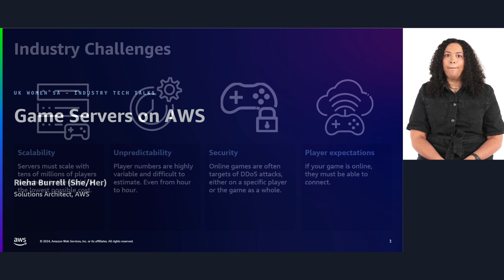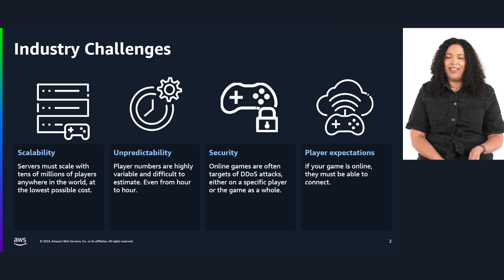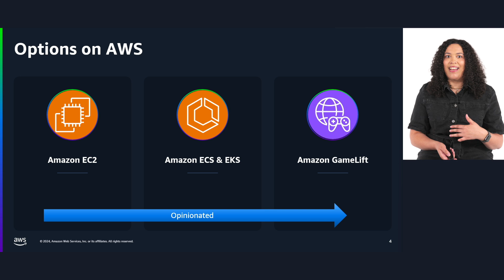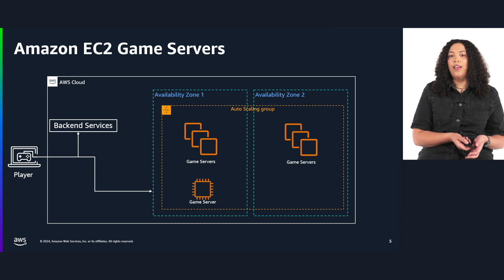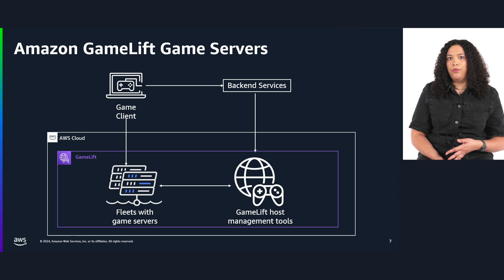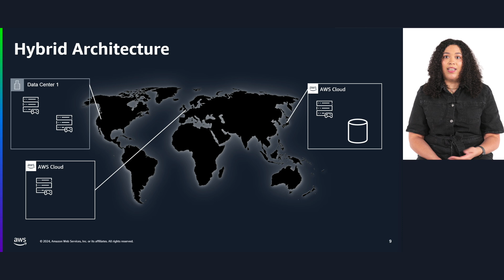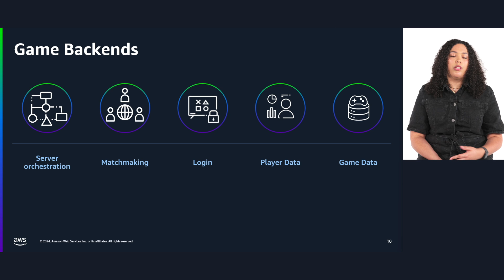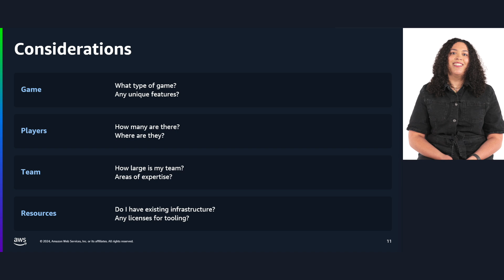Episode 6 - Game Servers on AWS | Amazon Web Services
This episode is presented by Rieha Burrell (Solutions Architect, AWS UK) discussing and exploring the options for hosting your game servers on AWS. We will cover services, architecture and considerations when making the right decision for game server hosting.